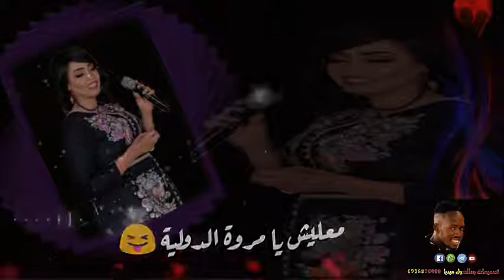معليش يا مروه الدوليه الحركه الحصلت وهميه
معليش ي مروه الدوليه الحركه الحصلت وهميه